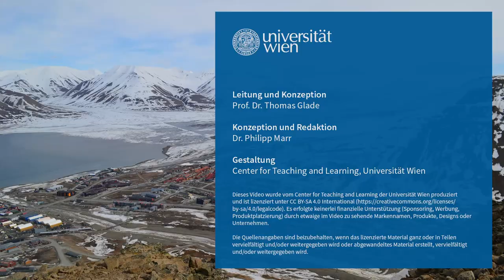L11V1 Begrüßung zu Lektion 11 | iMooX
MOOC Zitierempfehlung:
MARR, P. (2021): Begrüßung zu Lektion 11. – In: GLADE, T. (Hrsg.): Klimawandel MOOC (KliMO): Wissenschaftliche Grundlagen. iMooX; (abgerufen TT.MM.JJ).